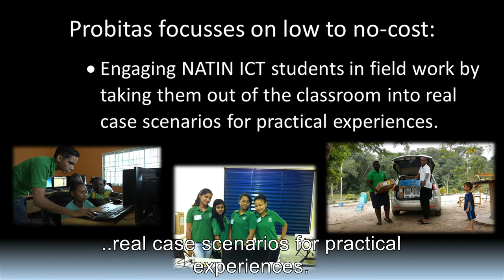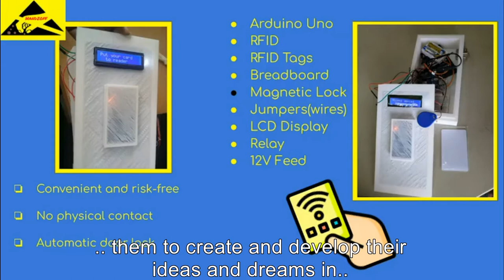Introduction Probitas foundation for ITEN Virtual Seminar 2021 HD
This video was created for the ITEN Virtual Seminar 2021 and shows the work of the Probitas foundation and their collaboration with the Ministry of Education Science and Culture in Suriname, Codettes, IT-Core and IOT Lab. We firmly believe in local capacity building for sustainability.